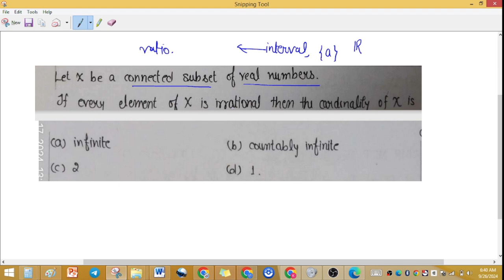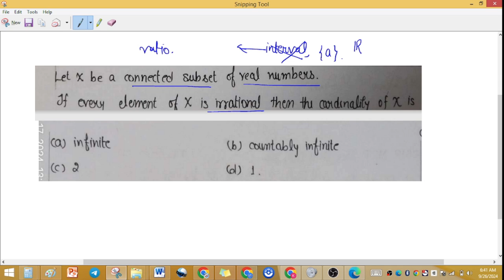Expert CSIR NET Coach Share metric space previous year question solution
1. Linear Algebra 1000 MCQs based practice set.

2. Abstract Algebra 500 MCQs based practice set.

3. Real Analysis 1000 MCQs based practice set.

4. ODE 733 MCQs based practice set.

5. Kerala PSC HSST Mathematics pyq solution download

6. BHU Pet Mathematics Previous Year Question Paper Solution.

7. MH SET Mathematical Science PYQ Solutions

8. SSB Odisha PYQs solution

9. TS SET Mathematics Previous year Question Paper solution

computer arithmetics in numerical analysis